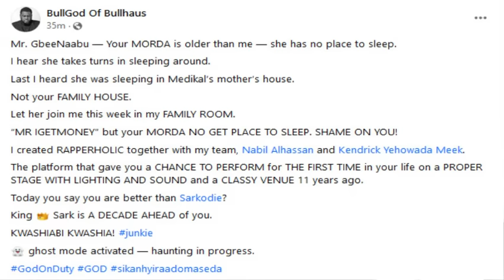Bülldôg fïghts back by calling Shatta Wale's mother out, shows Sarkodie's evidence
BÙLLDÔG RETURNS, CALLS OUT SHATTA WALE'S MOTHER